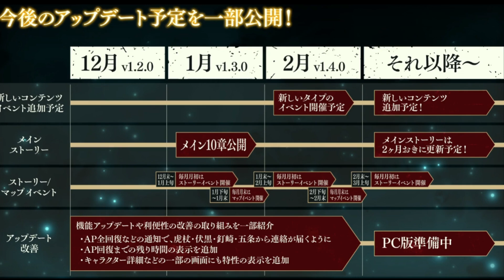【ファンパレ】呪術廻戦0後編の最新情報！！20連無料で引ける神アプデも！！【呪術廻戦ファントムパレード】